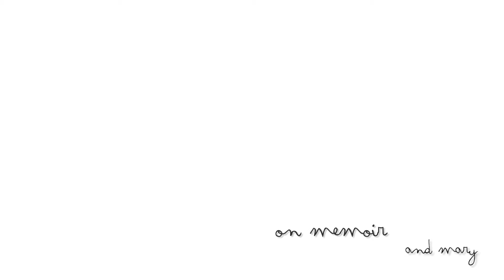Rodney Crowell on Memoir & Mary Karr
To celebrate Mary Karr's book, THE ART OF MEMOIR, a master class on the literary memoir, Rodney Crowell (musician and memoirist) was asked to discuss the memoir in general and Mary Karr's work in the genre. Here are his thoughts...

This video is part of a "Memoir Tutorial" series for the book.